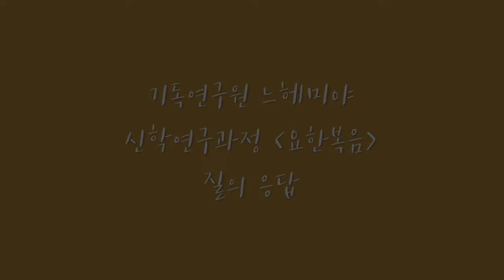Q. 복음서들은 예수님에 대한 각자 다른 공동체들의 재해석인가요?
신학연구과정 [요한복음] 질의응답 중